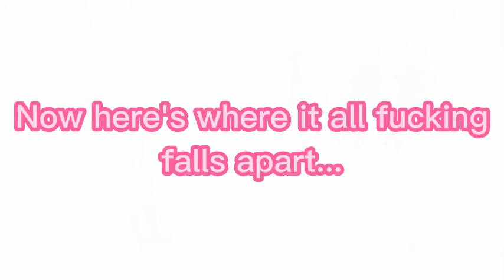Can you beat the 202X tutorial without moving the camera?